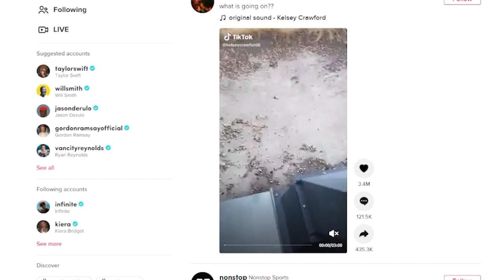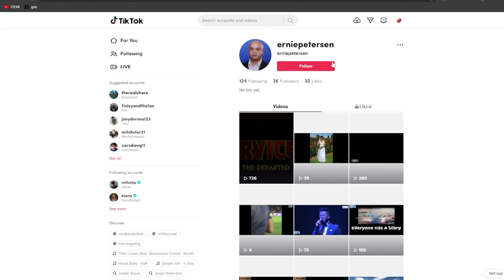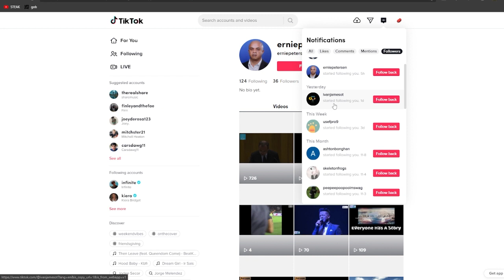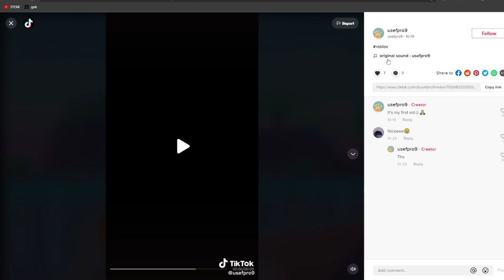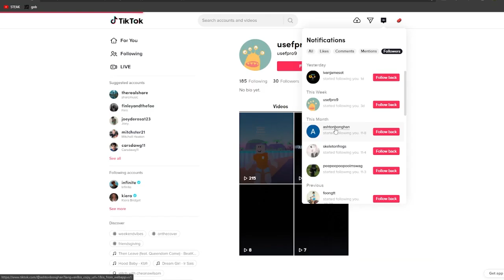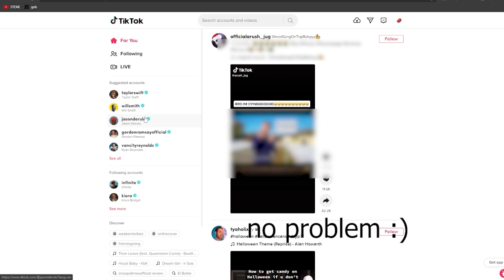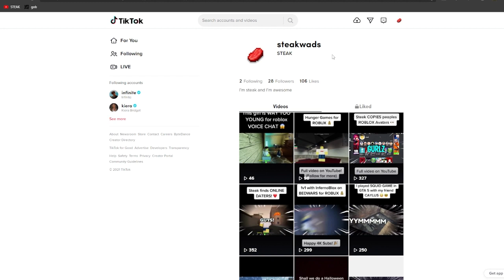stalking my fans on tiktok.. (weird)